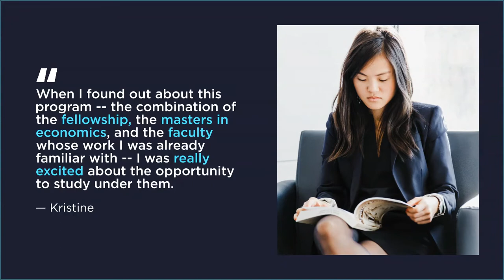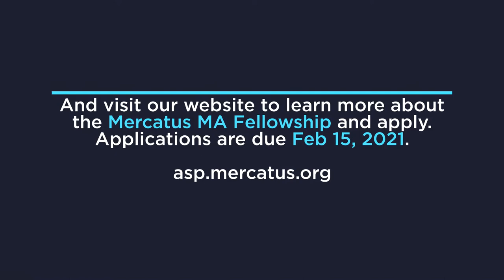Alumni Spotlight: Kristine Johnson (MA Alum)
Kristine Johnson wasn’t necessarily thinking about going to graduate school for economics, that is until she found out about the Mercatus Center’s MA Fellowship.  In this video, Kristine shares her experience from the fellowship and explains why, for policy-minded students, applying for the MA Fellowship is “a no-brainer.”  Read more about Kristine’s story from the link below and don’t forget to apply to the MA Fellowship.  Applications are due Feb. 15, 2021.